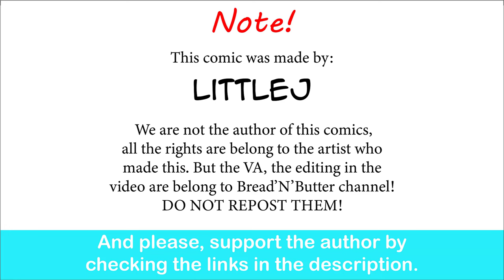Lili&Roy's Backstory: When Love Start | LittleJ comic dub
This is nice development.